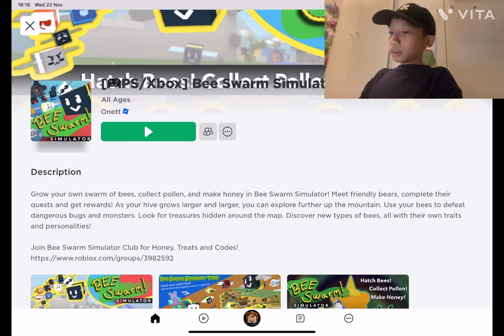Bee swarm simulator #3